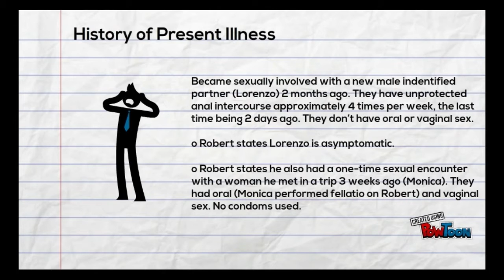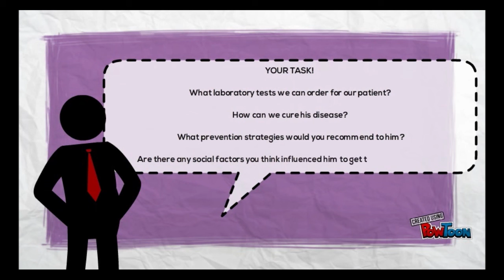Movember - Clinical Case 1